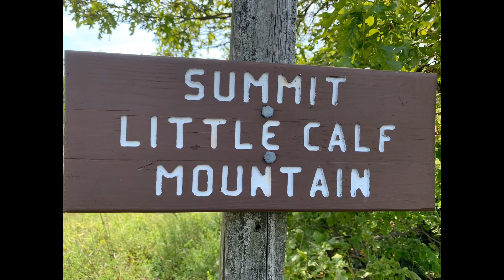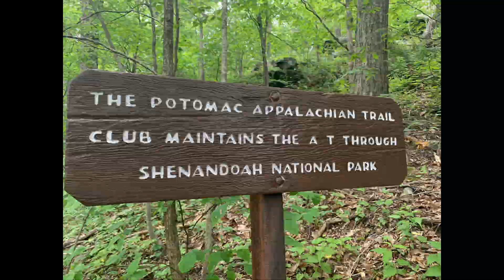Day 80-81, Appalachian Trail Thru-Hike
Zero day on day 80 in Waynesboro, VA...Day 81, First day in the Shenandoah’s!